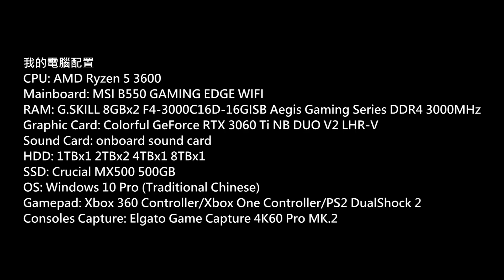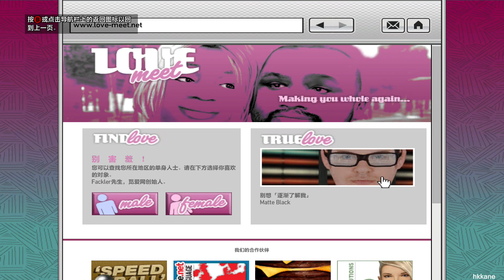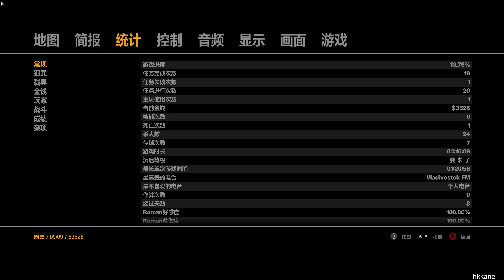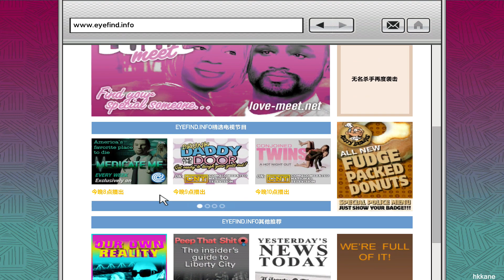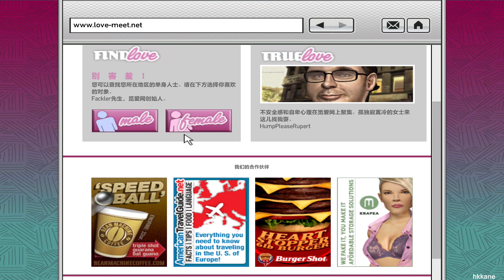俠盜獵車手4非官方簡體中文流程P.9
Game: Grand Theft Auto IV: The Complete Edition
(俠盜獵車手/俠盜飛車/橫行霸道4 完整版)
Platform: PC
Gamer: hkkane
Gameplay Date: 22 November 2022
Gameplay Part.9
Note: 非官方簡體中文